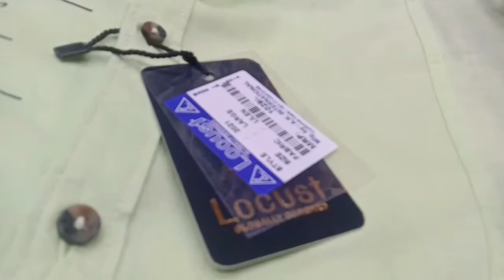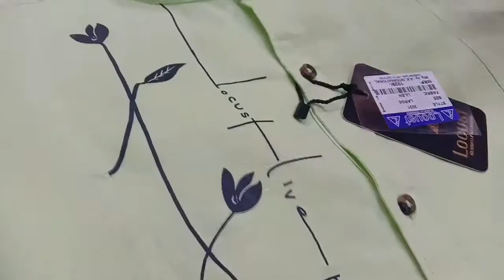ऎसा शर्ट पहली वार !! PRIMIUM SHIRT !! 100% MANUFECHER !! BRANDED SHIRT MANUFECHER ! SHIRTS WHOLESALE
Branded Shirt
 सीधे फैक्ट्री से !!
Shirt Manufacturer in Delhi | Shirt Wholesale Market Gandhi Nagar

Ak International (locust shirts)

Address-  IX/6049 Shivaji Gali Gandhi Nagar,Delhi 110031

NEAR - THEKA

MONDAY MARKET OFF

NEAR METRO - SHASHTRI PARK METRO